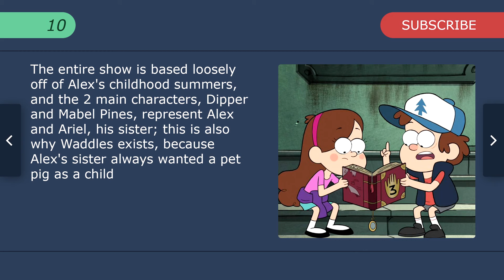Top 10 Facts - Gravity Falls // Top Facts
1. SOOS IS BASED ON JESUS CHAMBROT, A COLLEGE FRIEND OF SERIES CREATOR ALEX HIRSCH.

2. Dipper and mabel are loosely based on Alex and his twin sister, Ariel.

3. MABEL'S FANTASTIC SWEATERS ARE ALSO ROOTED IN REAL LIFE.

4. Grunkle Stan may seem too good to be true, but he is based on Alex Hirsch's grandpa - gold chain and all.

5. Gravity Falls itself was inspired by Boring, Oregon.

6. Smart waddles was voiced by Neil Degrasse Tyson - and he's just one of many celebrity voice cameos.

7. There's an animated version of Hirsch in every episode.

8. The number "618" appears in several episodes, this is because it is Alex Hirsch's birthday, June 18, also known as 6/18

9. In the episode "Double Dipper", clones 3 and 4 never returned after stealing Robbie's bike.

10. The entire show is based loosely off of Alex's childhood summers, and the 2 main characters, Dipper and Mabel Pines, represent Alex and Ariel, his sister; this is also why Waddles exists, because Alex's sister always wanted a pet pig as a child.